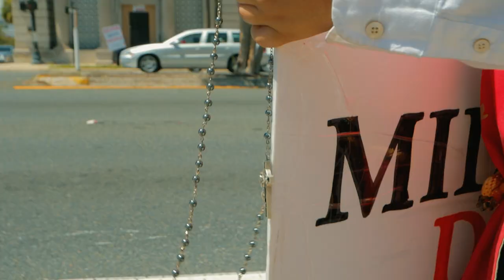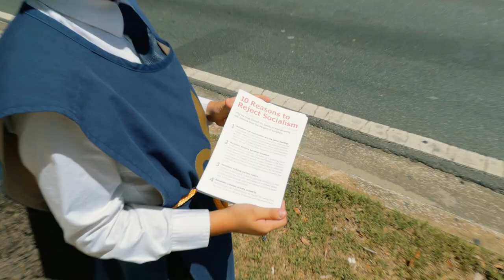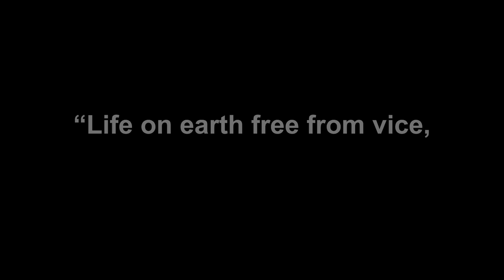Boys at TFP Florida Chivalry Camp Affirm their Faith and Fight Socialism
Over the last forty years, the American Society for the Defense of Tradition, Family, and Property (TFP) has organized Call to Chivalry Camps. These programs attract young men ages 12 to 18 and instill in them the same spirit of Catholic heroism and sanctity of ages past.

The camp in Ocala, Florida, explored Christendom’s rich history, focusing on the Austro-Hungarian Empire and its saints and heroes.  Talks, plays, games, and activities brought history to life.  The young men, however, approached the heritage of Christian Civilization not as a dead fossil but as a living treasure that gives us the ability to face the current crisis in society.

Camp participants affirmed their Catholic Faith with a public square rosary. They also opposed socialism, a destructive ideology that is 100% incompatible with Catholic doctrine.  As Pope Pius XI warned, “No one can be at the same time a good Catholic and a true socialist.”